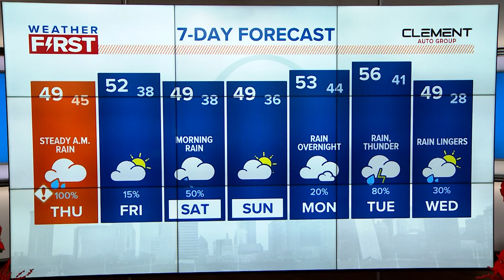'Spoiler Alert' tells a powerful story about love and terminal illness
"Spoiler Alert" tells the real life story of Michael Ausiello and Kit Cowan's relationship. The film is now in theaters.